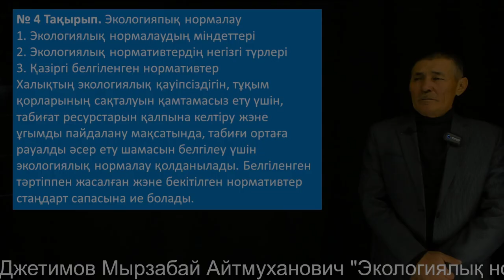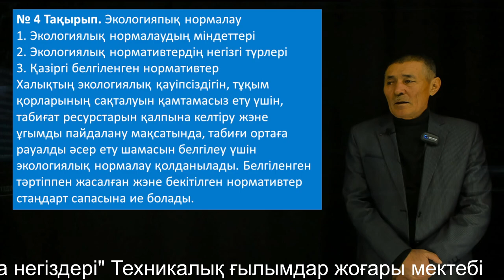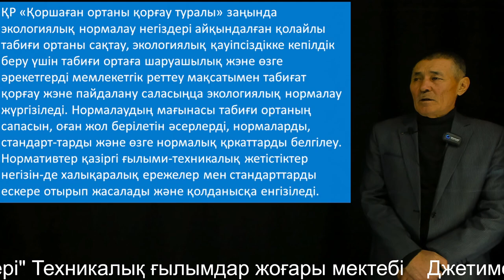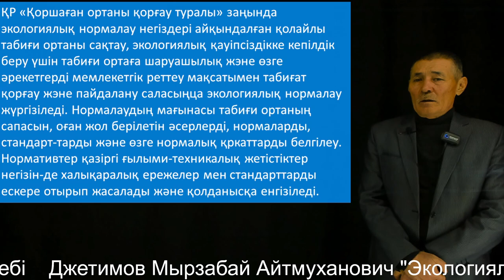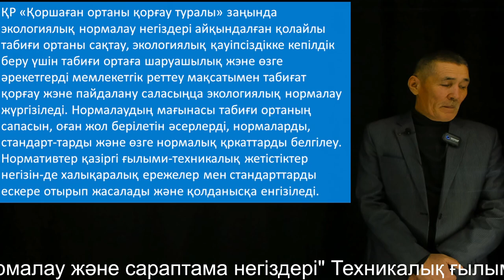4 Джетимов Мырзабай Айтмуханович Экологиялық нормалау және сараптама негіздері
4 Джетимов Мырзабай Айтмуханович Экологиялық нормалау және сараптама негіздері Техникалық ғылымдар жоғары мектебі